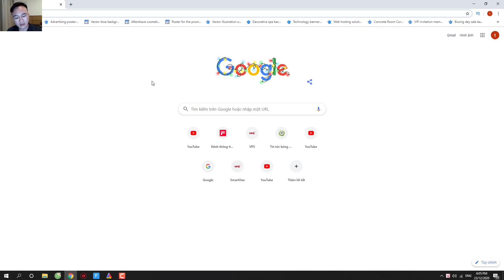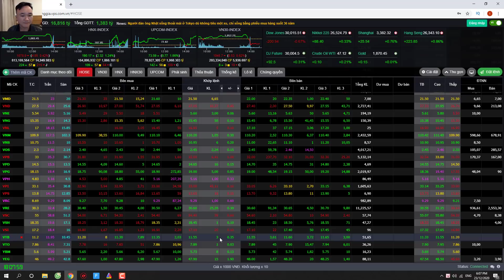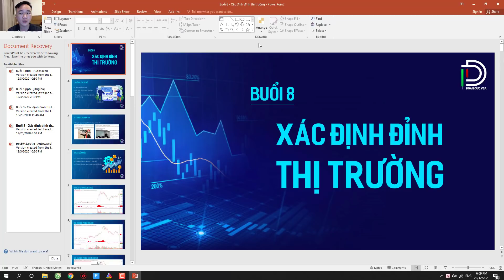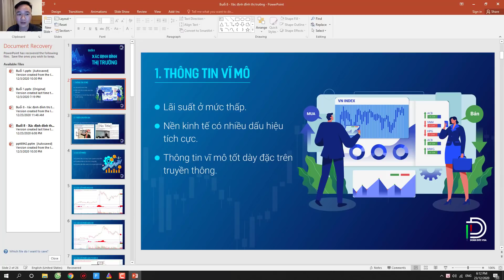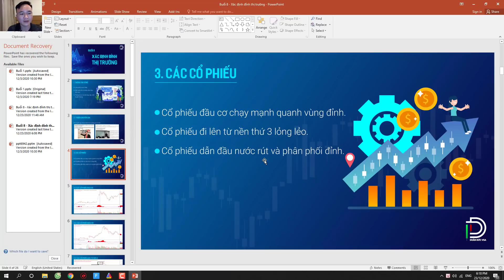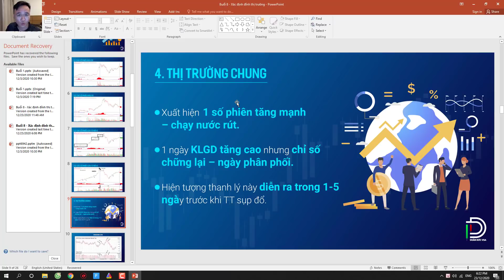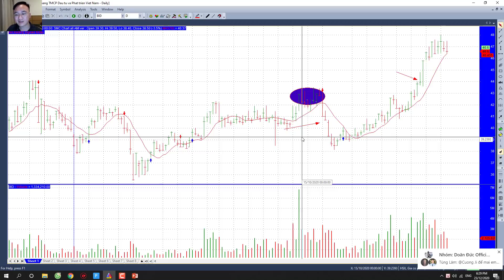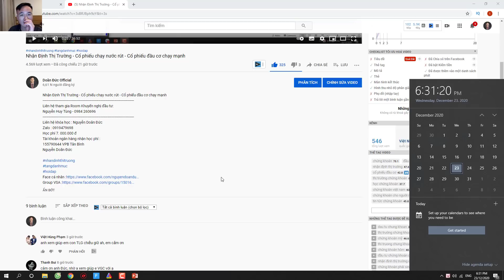Nhận định thị trường - Thị trường phân phối - Hose lỗi - Dấu hiệu đáng chú ý ?